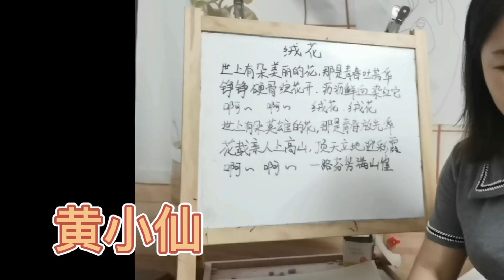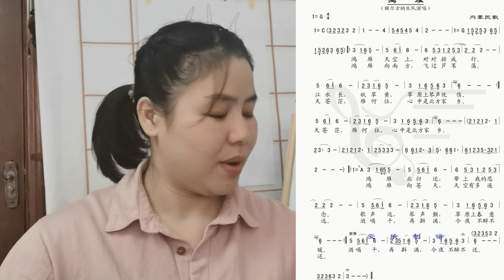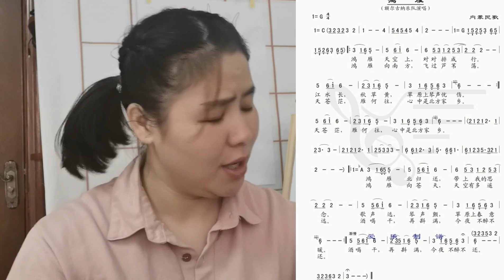《鸿雁》怎么唱 二，怎么注意情绪把控，跟着学，小白也能唱好听